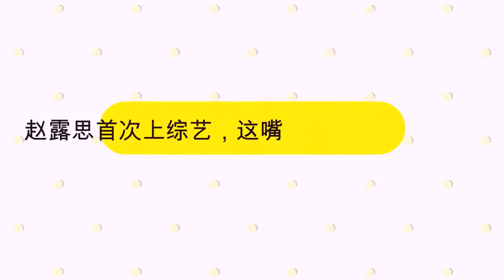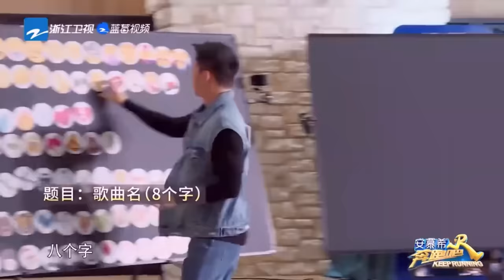千万别让赵露思遇上白鹿！搞笑女凑一窝！俩“活宝”承包了节目组整个笑点！奔跑吧 ★爱豆星日常★